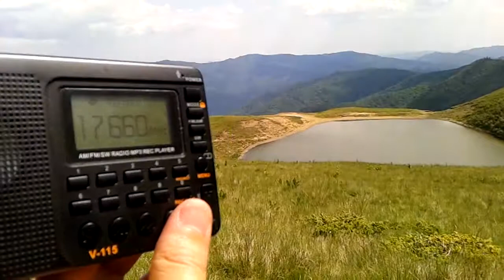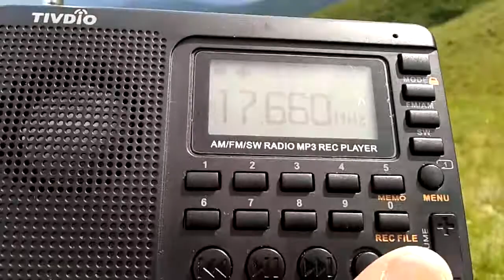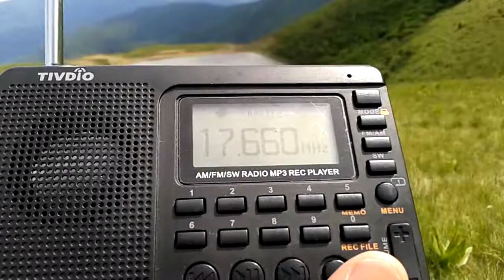Radio France International 17660KHz to CAf - Tivdio V-115 - Romania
17660Khz 1217 1 JUN -
RADIO FRANCE INT. (FRANCE)  in FRENCH from TALATA VOLONONDRY. SINPO = 54544. Received near Lacul Vulturilor 45°30′31″N 26°8′8″E Romania, 7252KM from transmitter at Talata Volonondry. Local time: 1517.